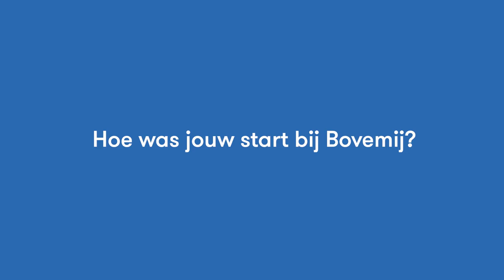In de lift met Steffen van der Velde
𝐕𝐚𝐧𝐝𝐚𝐚𝐠 𝐬𝐭𝐚𝐚𝐧 𝐰𝐞 "𝐈𝐧 𝐝𝐞 𝐋𝐢𝐟𝐭" 𝐦𝐞𝐭.

In de miniserie "In de lift" laten we verschillende 𝗕𝗼𝘃𝗲𝗺𝗶𝗷𝗮𝗻𝗲𝗻 aan het woord over hun eigen professionele en persoonlijke ontwikkeling binnen 𝗕𝗼𝘃𝗲𝗺𝗶𝗷. De lift symboliseert de vooruitgang die zij ieder op hun eigen manier maken. Per etage zoeken we meer verdieping betreffende de ontwikkeling van de medewerkers.

Vandaag staan we "In de Lift" met 𝗦𝘁𝗲𝗳𝗳𝗲𝗻 𝘃𝗮𝗻 𝗱𝗲𝗿 𝗩𝗲𝗹𝗱𝗲. 𝗦𝘁𝗲𝗳𝗳𝗲𝗻 startte in 2009 als Accountmanager. Na een aantal jaar bij Grootzakelijk en later een leidinggevende functie bij Financieringen, is 𝗦𝘁𝗲𝗳𝗳𝗲𝗻 in zijn huidige rol als 𝗖𝗼𝗺𝗺𝗲𝗿𝗰𝗶𝗲𝗲𝗹 𝗠𝗮𝗻𝗮𝗴𝗲𝗿 𝗞𝗲𝘆 𝗔𝗰𝗰𝗼𝘂𝗻𝘁𝘀 terecht gekomen. 🗣: "𝘐𝘯 𝘮𝘪𝘫𝘯 𝘸𝘦𝘳𝘬 𝘣𝘦𝘯 𝘪𝘬 𝘢𝘭𝘵𝘪𝘫𝘥 𝘶𝘪𝘵𝘨𝘦𝘥𝘢𝘢𝘨𝘥 𝘦𝘯 𝘨𝘦𝘵𝘳𝘪𝘨𝘨𝘦𝘳𝘥 𝘥𝘰𝘰𝘳 𝘥𝘦 𝘫𝘶𝘪𝘴𝘵𝘦 𝘱𝘦𝘳𝘴𝘰𝘯𝘦𝘯 𝘦𝘯 𝘥𝘢𝘢𝘳𝘥𝘰𝘰𝘳 𝘬𝘸𝘢𝘮 𝘪𝘬 𝘶𝘪𝘵 𝘮𝘪𝘫𝘯 𝘤𝘰𝘮𝘧𝘰𝘳𝘵𝘻𝘰𝘯𝘦."

𝗦𝘁𝗲𝗳𝗳𝗲𝗻 vindt het belangrijk dat ambities uitgesproken worden. "𝘕𝘪𝘦𝘵 𝘢𝘭𝘭𝘦𝘦𝘯 𝘷𝘰𝘰𝘳 𝘫𝘦𝘻𝘦𝘭𝘧, 𝘮𝘢𝘢𝘳 𝘰𝘰𝘬 𝘷𝘰𝘰𝘳 𝘉𝘰𝘷𝘦𝘮𝘪𝘫. 𝘈𝘭𝘭𝘦𝘦𝘯 𝘥𝘢𝘯 𝘨𝘢𝘢𝘯 𝘸𝘦 𝘱𝘢𝘴 𝘦𝘤𝘩𝘵 𝘴𝘢𝘮𝘦𝘯 𝘷𝘰𝘰𝘳𝘶𝘪𝘵."